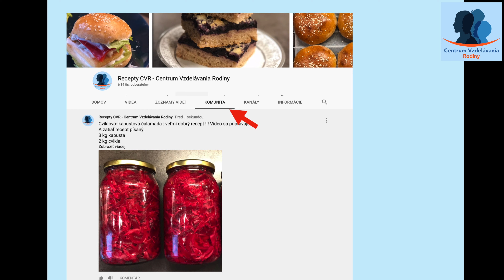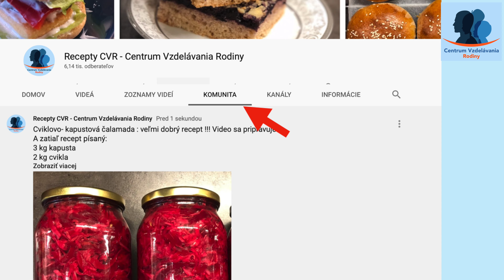Domáci Zeleninový Bujón. + BONUS: ako správne zmraziť paradajky na zimu?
Domáci zeleninový bujón bez chémie
+ BONUS: ako správne zmraziť paradajky na zimu

Ingrediencie (váha po očistení):
350 g mrkvy
430 g tekvice (po vyžmýkaní šťavy 300 g)
300 g zeleru
160 g petržlenu
140 g cibule
100 g kapie
200 g paradajok
150 g ružovej soli
15-20 g sušených húb (veľká hrsť)
2 strúčiky cesnaku
2-3 PL petržlenovej vňate
1 čl sušenej bazalky
0,5 čl sušeného tymiánu
olej (na podusenie koreňovej zeleniny na začiatku)
Dobrý deň, vitajte na našom YouTube kanále Recepty CVR.

Je súčasťou dobrovoľníckeho projektu Centrum Vzdelávania Rodiny (CVR), ktorého cieľom je prinášať ľuďom užitočné informácie z oblasti fyzického, psychického a sociálneho zdravia.

Naše recepty zahŕňajú ako tradičné vegetariánske jedlá (klasické recepty) z rôznych svetových kuchýň, ako aj ozdravené verzie pôvodne nevegetariánskych jedál (s menším množstvom cukru, tukov, soli, octu a chemických prísad).

Naší diváci na kanále oceňujú to, že väčšina z jedál sa pripravuje jednoducho a vďaka praktickému postupu vo videu to zvládnu aj úplní začiatočníci. Preto na kanále nájdete domáce, jednoduché, chutné, rôznorodé a KRÁSNE recepty!

Všetky recepty sú overené, preto sa nebojte o výsledok, vaše jedlá budú veľmi chutné, doma s láskou pripravené, plus budú zdravé a bez skrytých chémii.

Budeme radi, keď vám naše videá budú pomáhať ☺
Váš tím CVR